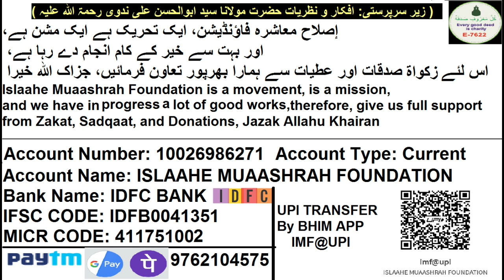Kya Nonmuslim Se Dosti Nahi Rakhne Ka Quran Me Hukm Hai